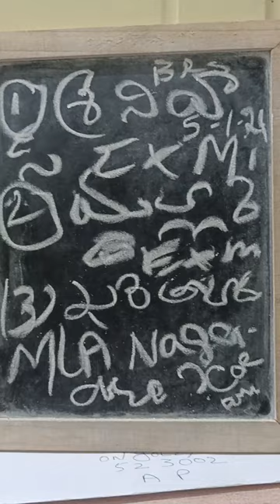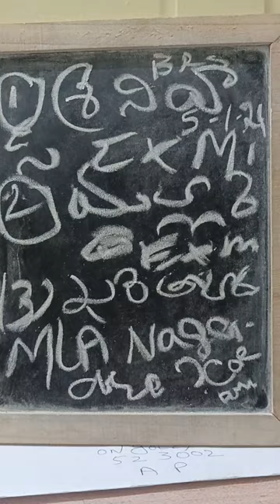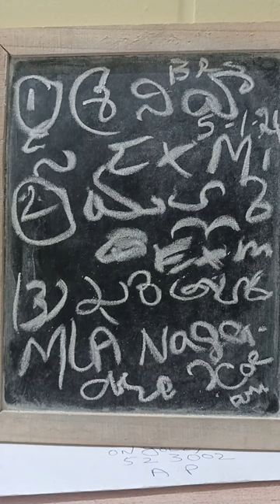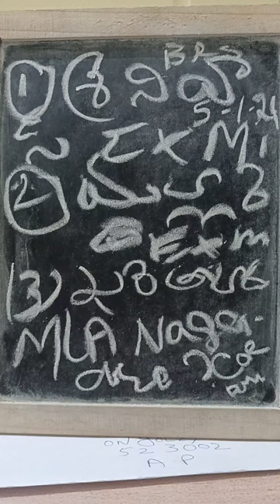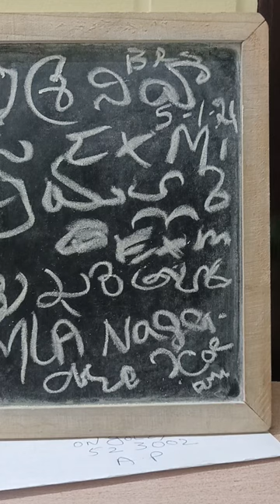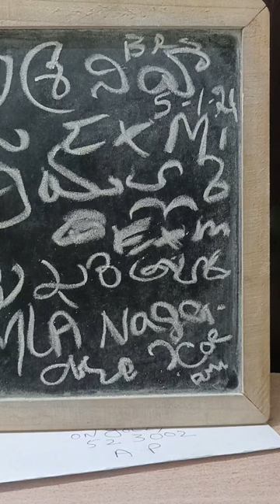congress governament ts brs వారిమీద కక్ష కదా అవునా అనది Annie's y.chenna kesava reddy